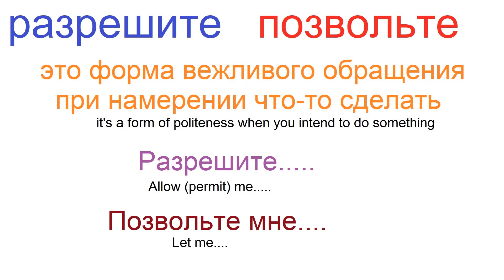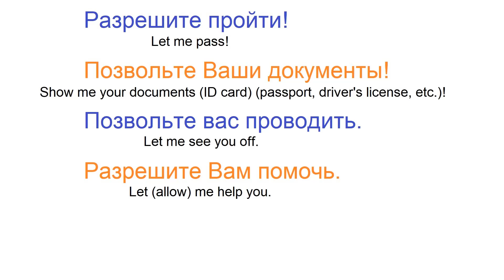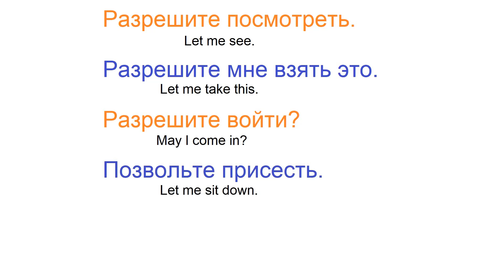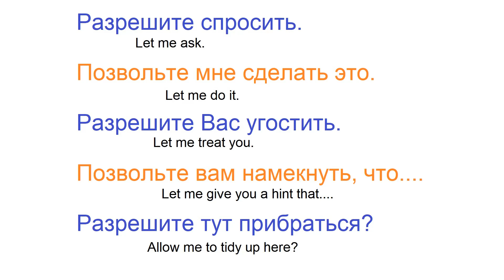№ 471 РАЗРЕШИТЕ и ПОЗВОЛЬТЕ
Verbs of the Russian language: to allow and to let
Больше видео, аудио, PDF, фото, ссылок: